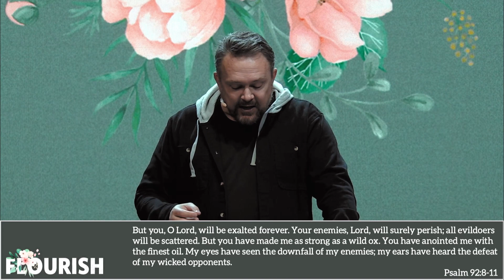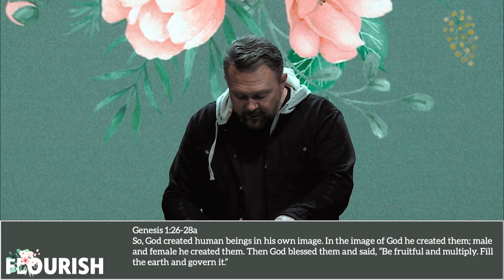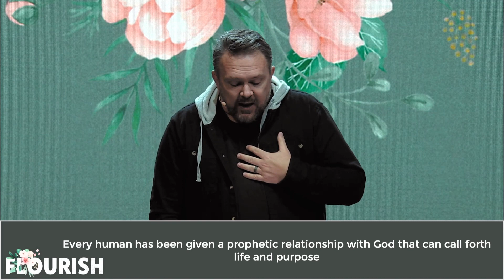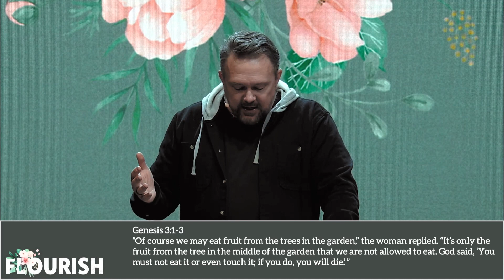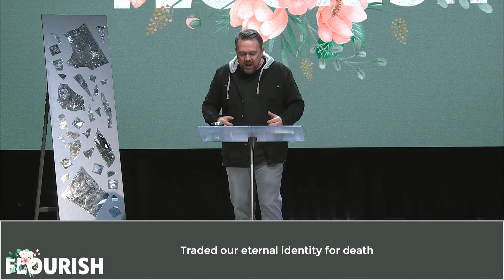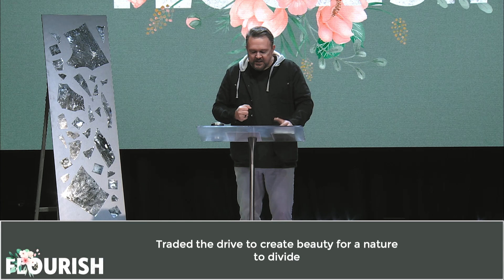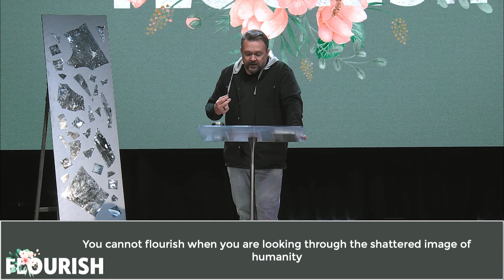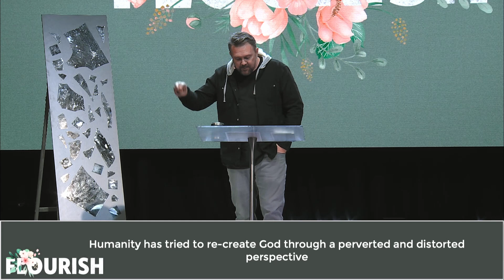Flourish Through Your Perspective | Flourish - Week 1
We are currently in the sermon series Flourish, and this week, Pastor Brian is talking about how we can flourish through our perspective.